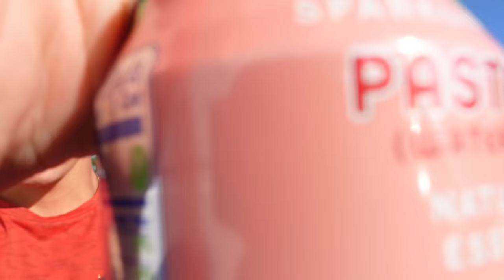DAY IN THE LIFE: Trying to be a Professional Runner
TODAY WE ARE DOING A DAY IN THE LIFE OF A 2:18 MARATHONER. This is my typical daily. Worked out with my Coach/Highschool/College teammate Rory Linkletter (Socials Down Below) Luckily I had a shorter shift at work today so I had a little more time to film. Legs are feeling HEAVY with all the mileage on them but this is my last big week. With everything considered I am feeling good and ready to squeeze out some last mintue fitness this week.

To support my running career, the channel and creation of these videos - Check out my Patreon that's linked below, with different levels of support on offer and you can gain access to extra exclusive content!